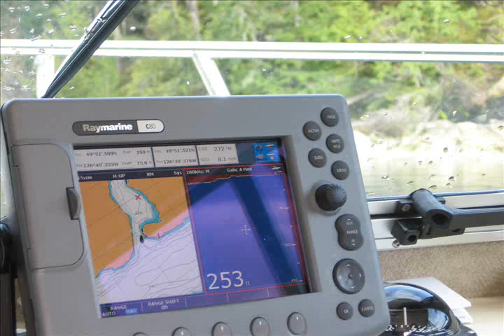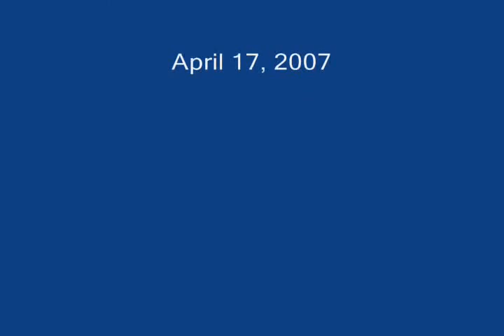Bob Franko & Friends - Doing Time in Tahsis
California Fisherman Bob Franko spends a few days in April 2007 fishing for Prawns and checking out the local sights with two friends, Fred and Darrell. Still photos put to the music of Pink Floyd's Time. Directed by Jim Pook